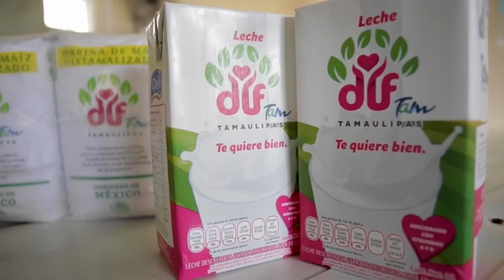Entregan Gobierno y DIF Tamaulipas equipamiento para desayunadores escolares